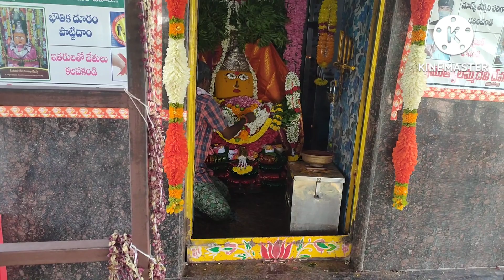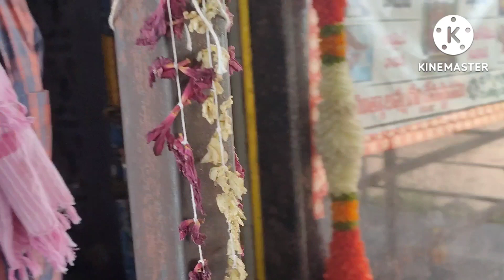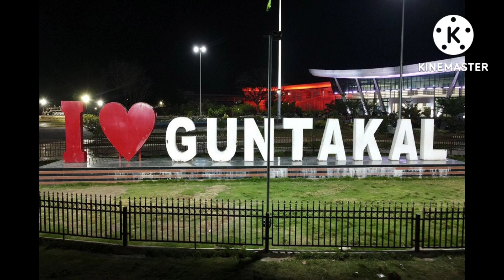Muthyalamma Temple, Guntakal